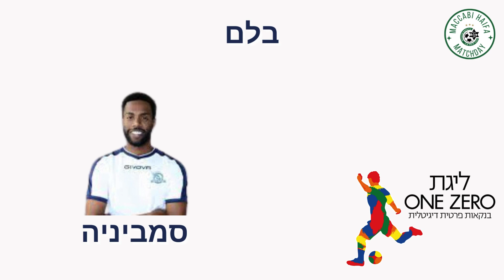הכר את היריבה - בני ריינה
לקראת המחזור ה25 בליגת העל - הכירו את היריבה שלנו - בני ריינה